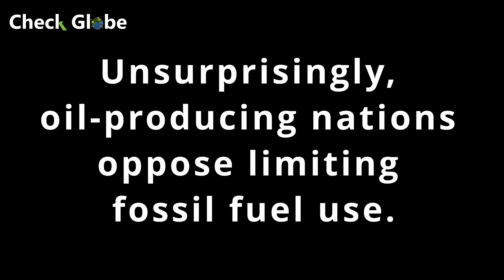Current Situation of the World After COP27 Conference | Climate Change #2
0:00 How big of a deal is it that a decision has not been made to abandon fossil fuels?
1:32 Isn't the fund for poor countries just a solution to the symptoms without solving the causes?
2:56 Does the war in Ukraine speed up or slow down the decarbonization of our planet?
5:56 Unsurprisingly, oil-producing nations oppose limiting fossil fuel use.
7:31 Is the 1.5-degree window closed?

Scientist MGR. ALEXANDER AČ, PH.D. answers.

Research Focus:
- ecological physiology of plants
- application of remote sensing in the plant physiology
- global climate change
- (non)-imaging methods in fluorometry and spectroscopy
- use of fast growing plant species for the bioenergy

Membership
- since 2008: Member of the Czech Society for Ecology (CSPE)
- since 2012: Founding member of Resilience, O.S.
- since 2013: Member of Scientific Climate Forum
- since 2014: Head of the National Committee of International Geospehere-Biosphere Program (IGBP)

About us

We are founding member of the research infrastructures:
ICOS ERIC - Integrated Carbon Observation System
a carbon cycle observation and research infrastructure

ANAEE - Analysis and Experimentation on Ecosystems
an infrastructure for observation and experimentation in ecosystems

EUFAR AISBL - European Fleet of Airborne Research
infrastructure for the use of airborne carriers in remote sensing

ACTRIS - European Research Infrastructure for the observation of Aerosol, Clouds, and Trace gases
infrastructure for the research in Aerosol, Clouds, and Trace gases

We are Member of research infrastructures:
DANUBIUS-RI - International Center for Advanced Studies on River-Sea Systems
infrastructure for advanced studies on river ecosystems

ELTER-RI - Long-Term Ecosystem Research in Europe
infrastructure for long-term research into ecosystems in Europe